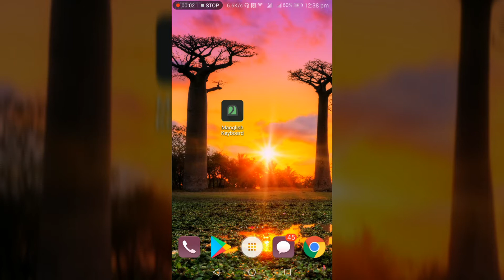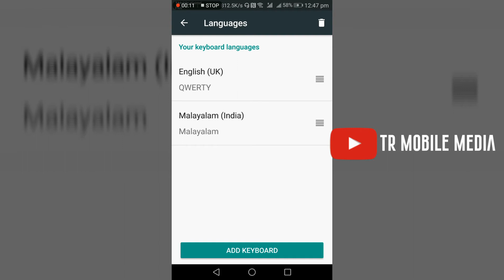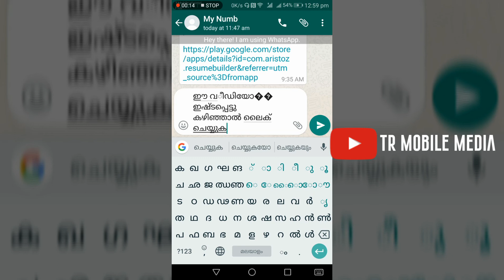Malayalam voice typing and all languages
How to Malayalam voice typing, you keyboard, new and best app G Board best one key bod, faster and no big corruption, all android mobile included this app, WhatsApp, message, Viber, imo , Facebook all keyboard working, android best one